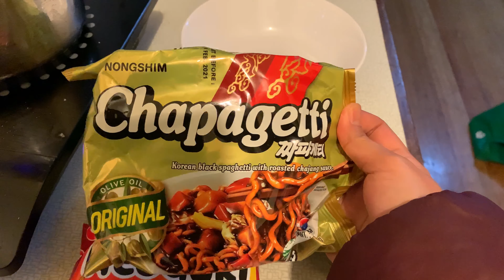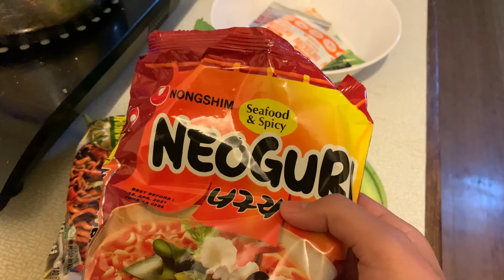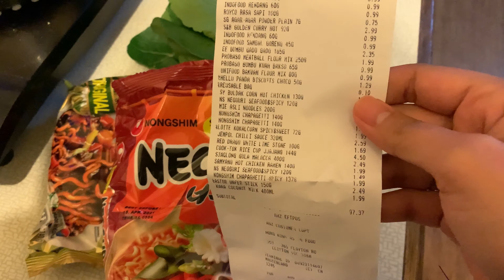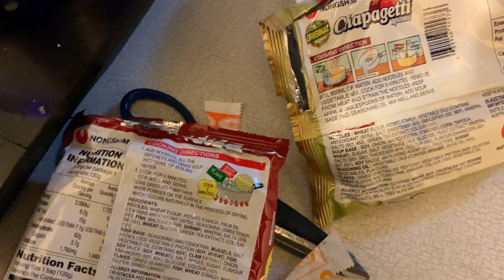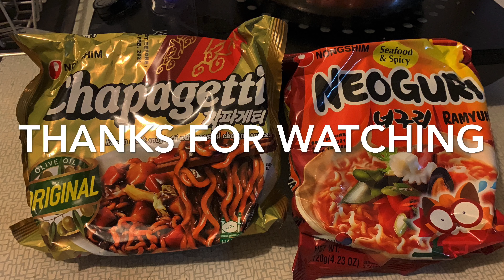CHAPAGURI RAMDON REVIEW | RAMEN YANG VIRAL DI KOREA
Halo temans :)

Mummy lagi nyobain masak ram-don nih :) enak ngga yaa 😆

Semoga terhibur !